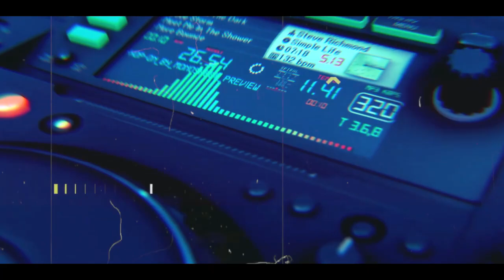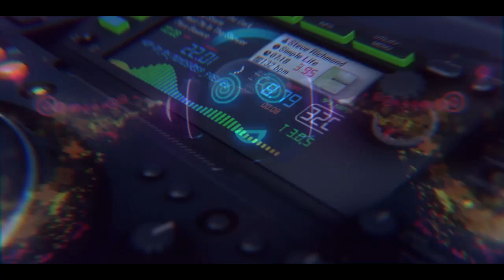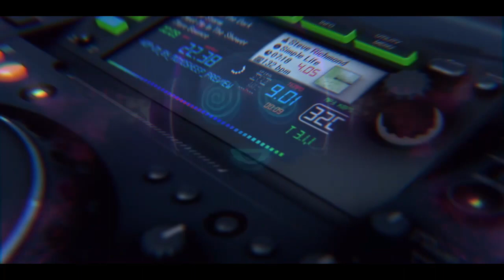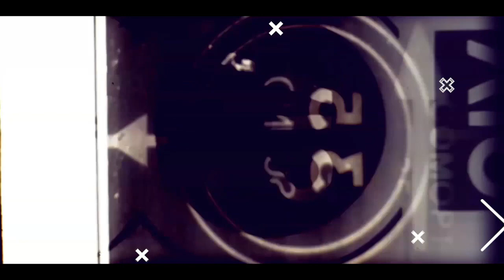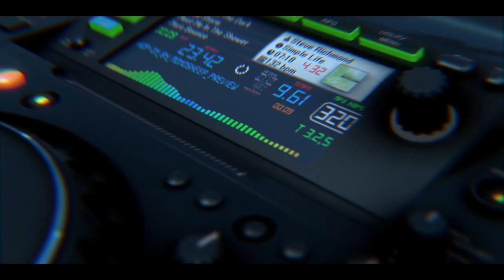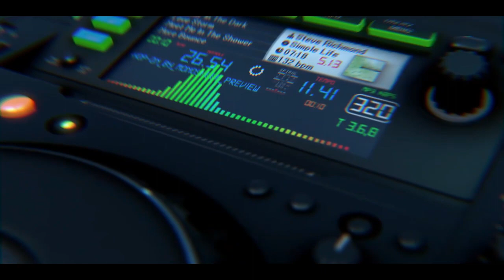♫Legjobb Diszkó Zenék♫ [JANUÁR 2021]🔥Megamix🔥 Mixed by ROB